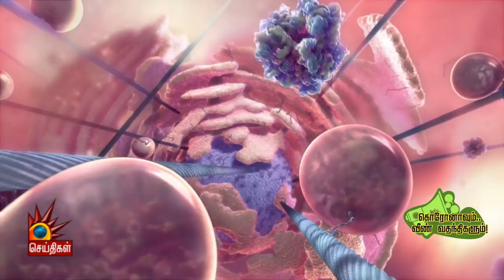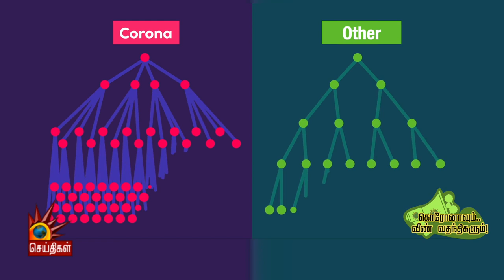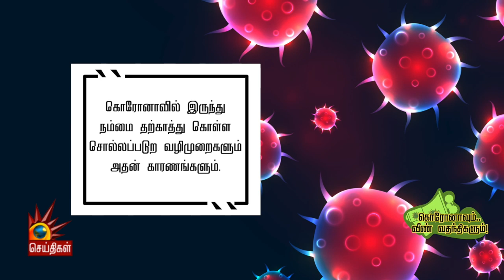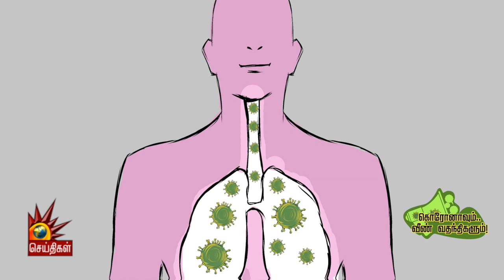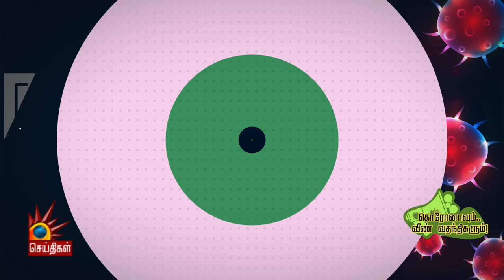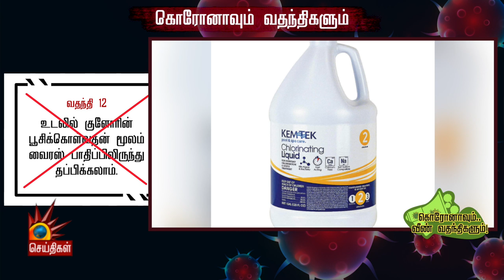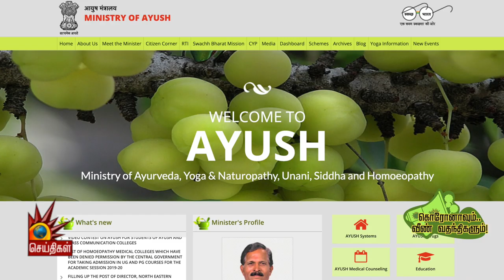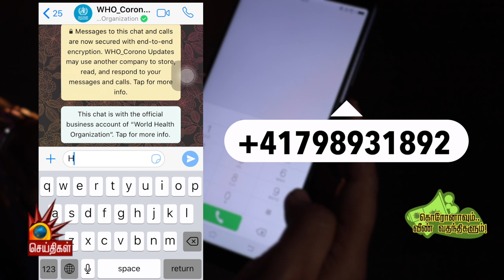கொரோனாவும்.. வீண் வதந்திகளும்! | COVID19- Myths And Facts | WHO | How to Prevent CoronaVirus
கொரோனாவும்.. வீண் வதந்திகளும்! | Coronavirus தொற்றுலிருந்து நம்மை பாதுகாத்துக்கொள்வது எப்படி?- விளக்குகிறது இந்தத் தொகுப்பு

பின் தொடருங்கள் -